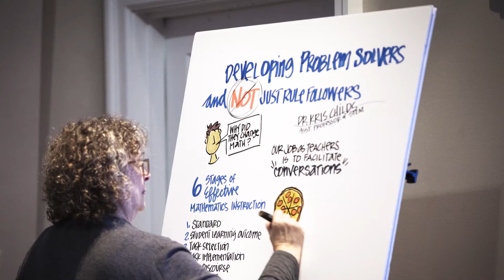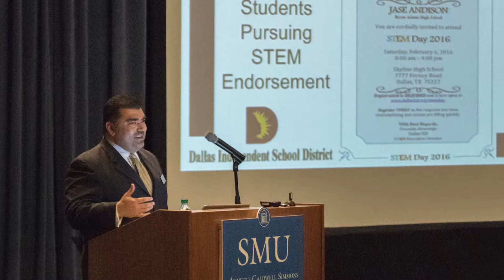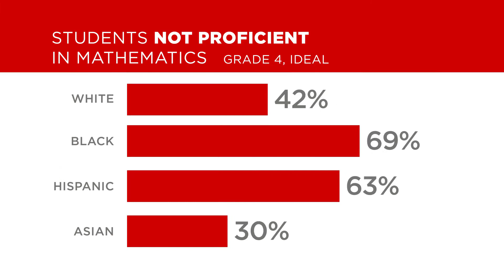Research in Mathematics Education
Research in Mathematics Education’s (RME) mission at SMU Simmons is to conduct high-quality research in mathematics education, to cultivate positive change by educating teachers and administrators about evidence-based practices and systems, and to support mathematics achievement through academic growth and development of all students.
RME supports mathematics education by (a) impacting students through projects involving teachers, parents, and policymakers, (b) empowering teachers and administrators through conferences and through professional development opportunities, and (c) connecting researchers within the local, state, national, and international communities by sharing our research and intervention accomplishments.